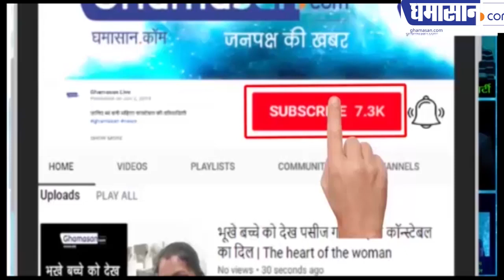शंकर लालवानी को मिला कांग्रेस का जवाब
भाजपा सरकार ने सिर्फ सपने दिखाए